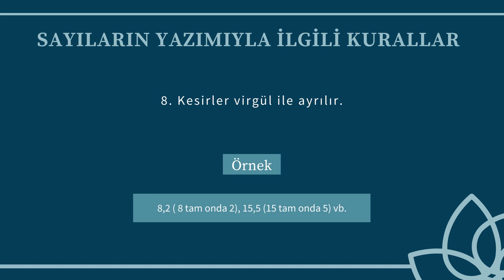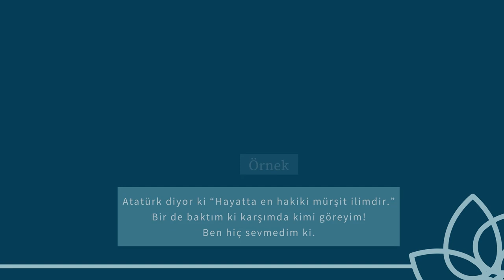İmla Kuralları 2 - Sayıların Yazımı ile İlgili Kurallar ve Ek Olan ki ile Bağlaç Olan 'ki'nin Yazımı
Hazırlayan: Zeynep Polat